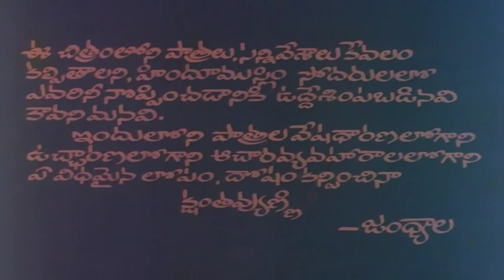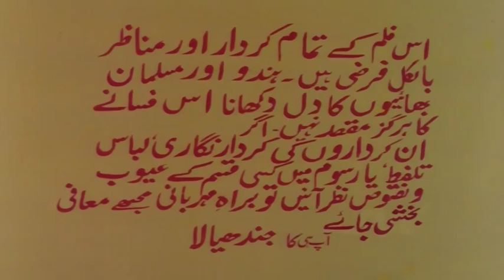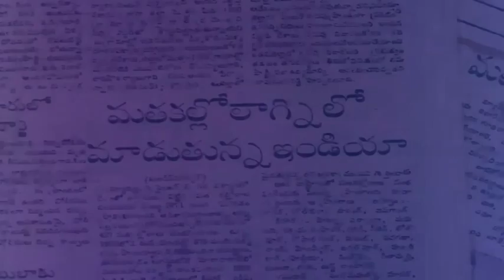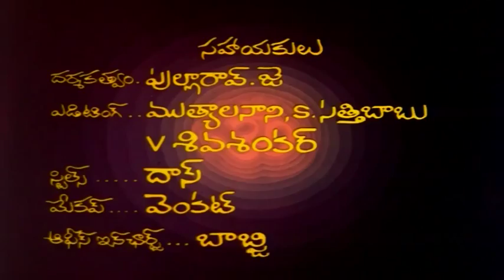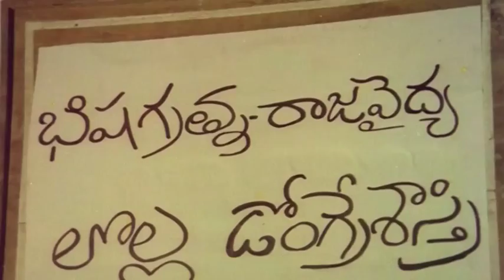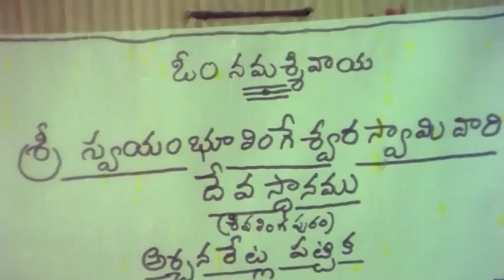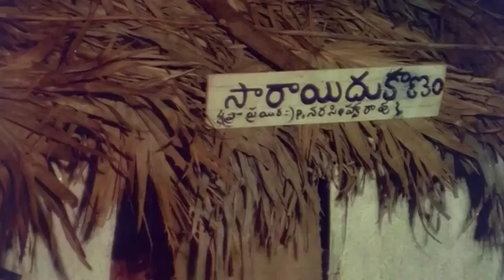Telugu Full Movie - Nelavanka - Gummadi Venkateswara Rao, J.V. Somayajulu, Rajesh Kiran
Nelavanka is a 1983 Telugu film directed by Jandhyala, starring Gummadi Venkateswara Rao, J.V. Somayajulu and Rajesh Kiran.

Movie Synopsis:
Srirama Raju (Gummadi) is the zamindar of the village. Raheem (J.V. Somayajulu), his classmate and a friend, also works as his carriage-driver. The zamindar has two daughters Savitri (Rajyalakshmi) and Lalitha (Tulasi) and a son Ravi (Eswara Rao). Savitri is a born mute, while Tulasi goes to college. Tulasi meets Kiran (Kiran) who traps her in the name of love and later marries Savitri for money. Raheem's son Saleem (Rajesh) rescues Lalitha from Kiran. A couple of villagers who had grudges on Raheem create Hindu-Muslim clashes between the otherwise peaceful villagers. How all issues were resolved and the price they had to pay, to regain peace in the village as well as in their lives, forms the rest of the story.

Get yourself all the fun and entertainment you need with full Telugu movies here for you to watch on Movies Box.